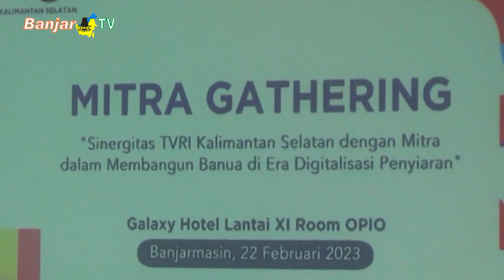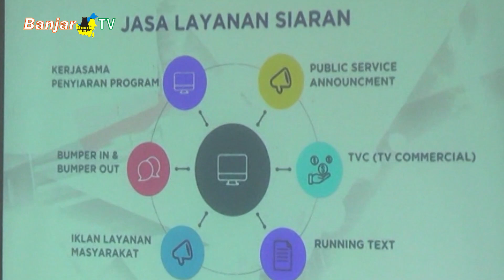PERKUAT SINERGI DENGAN MITRA LPP TVRI KALSEL GELAR GATHERING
Guna memperkuat sinergi dengan mitra dalam membangun banua di era digitalisasi penyiaran, Lembaga Penyiaran Publik (LPP) TVRI Kalimantan Selatan menggelar mitra gathering, berlangsung di salah satu hotel berbintang di Banjarmasin.